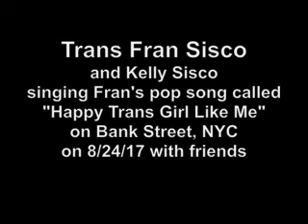Fran Sisco Song: Happy Trans Girl Like Me" Bank Street, NYC - 8/24/17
Video of Trans Fran Sisco and Kelly Sisco singing Fran's original song called "Happy Trans Girl Like Me" on Thursday 8/24/17 on Bank Street, near Washington Street in NYC, with several friends. The video (dark because of inadequate light) was recorded by David Nash with Kelly's iphone 6 plus (IMG_5753). Others including friends are identified in the video. or contact Fran via email at . All participants okayed being included in the video.

"Happy Trans Girl Like Me"
around 7/10/17 based in part of Fran Sisco's song parody called
"Being a Trans Girl. Updated through 8/8/17 when recorded at Mt. Vernon Music Studio. Beat from Anthony Campbell who worked for-hire with no ownership rights. Arrangement assisted by Frank Pisani on 8/4/17.
Part 1 - Intro:
There may be something about me
Part 1:
Do you wanna be a cute happy trans girl like me?
Do you wanna be a friendly loving trans girl like me?
Just kissie-face cheek-to-cheek bffs in a selfie
Wear that dress like you love each move your body makes
Pre-chorus (bridge)
Love this crazy world,
I give it much more than I take.
Now that I live as a girl,
Feel more authentic, not fake.
Do you know why I smile almost all day long?
Do you know why being trans is a gift of song
In perfect time with rhymes so sweet
like kisses.
Dress up your eyes to show the warmth of being miss.
Pre-chorus (bridge)
A. Be true in this changing world,
trans is the change for you.
Your friends you as you are,
Now you can be your own star.
B. Quand je suis je suis féminin,
je me sens, En quelque sorte
mon monde est plus réel, En étant
une fille trans une fille trans
Repeat Part 1-
Repeat Chorus -
Yes, Trans, Yes Trans, Yes, Trans, Fran
Yes, Trans, Yes Trans, Yes, Trans, Yes Yes